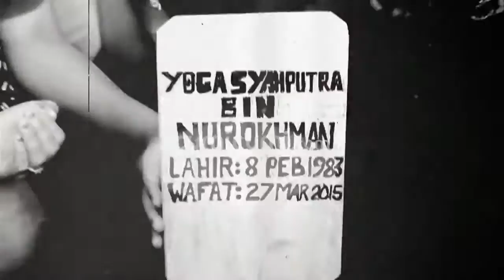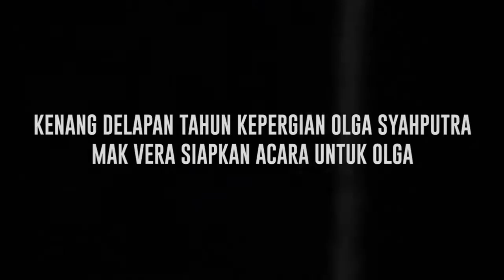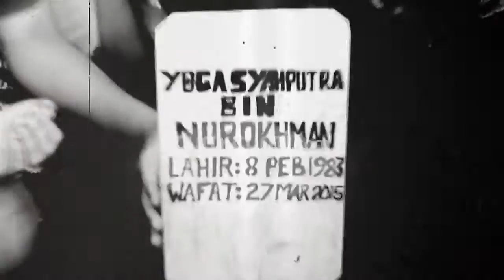Mantan Manager Ziarah Ke Makam Olga Syahputra Untuk Mengenang 8 Tahun Kepergian Sang Artis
Mantan manager almarhum Olga Syahputra, Mak Vera, rutin menziarahi makam Olga di setiap tahunnya. Itu juga yang ia lakukan belum lama ini. Tidak hanya menziarahu makam Olga, Mak Vera juga akan membuat acara untuk mengenang delapan tahun kepergian sang komedian. Lanta seperti apa sosok Olga Syahputra di mata Mak Vera?